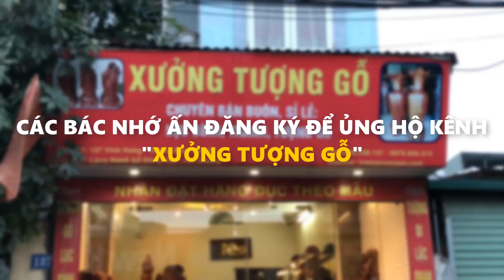TƯỢNG GỖ PHẬT DI LẶC GỖ NU HƯƠNG TUYỆT ĐỈNH ĐẮT HƠN VÀNG - Tượng Gỗ Đẹp - Xưởng Tượng Gỗ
Đây Là Kênh YouTube chính thức của Xưởng Tượng Gỗ Chuyên Giải Đáp Các Vấn Đề Về Các Loại Gỗ Qúy Hiếm Và Giới Thiệu Về Cách Bài Trí Cũng Như Ý Nghĩa Của Những Bức Tượng Phong Thủy.
Qúy Khách Có Thể Ủng Hộ Xưởng Tượng Gỗ Bằng Cách:
Ngoài Ra Qúy Khách Có Thể Commen Ngay Dưới Videos Để Xưởng Tượng Gỗ Có Thể Giải Đáp Mọi Câu Hỏi Của Qúy Khách.

►Số Điện Thoại zalo Tư Vấn SĐT Cửa Hàng: 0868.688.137
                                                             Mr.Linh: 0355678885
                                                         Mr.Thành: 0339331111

               Cơ Sở 2: 80C Vĩnh Hưng - Hoàng Mai - Hà Nội